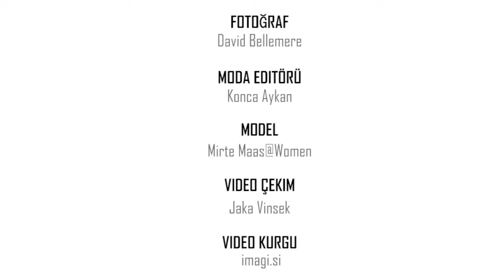Vogue Türkiye: Monastik Erotizm feat. Mirte Maas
Film for Vogue Türkiye feat Mirte Maas. Music is "Lost Diary" c/o Firstcom/Universal.